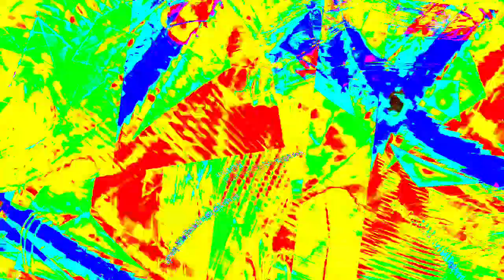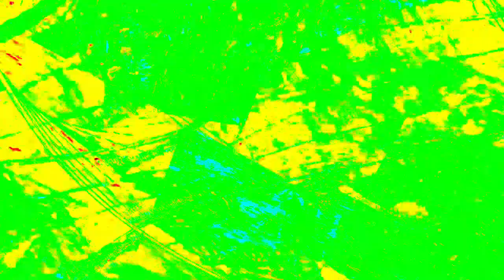[EPILEPSY WARNING] Movie 23 12 29 03h36m14s